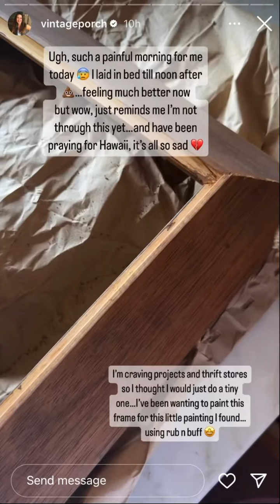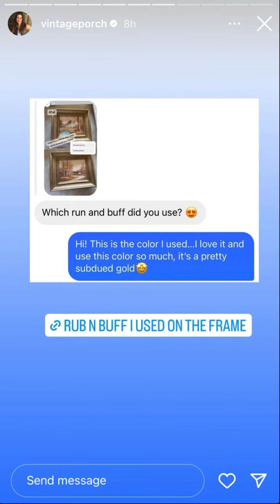VintagePorch - 08.10.23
DIY/ Home/Thrifting
Love Jesus and my Circus of 5 +🐶